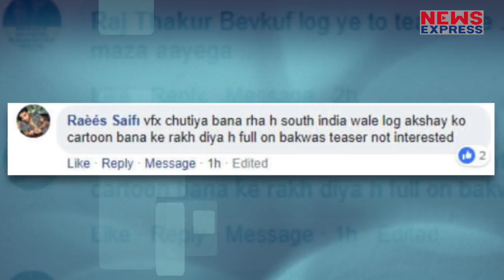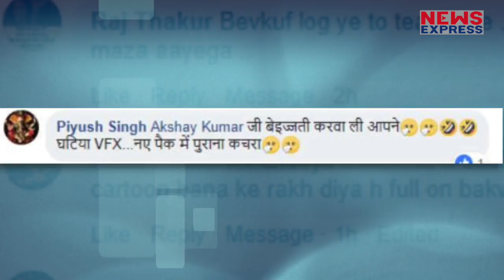2.0 के टीजर की उड़ाई जा रही है खिल्ली, अक्षय को बनाया निशाना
2.0 के टीजर की उड़ाई जा रही है खिल्ली ,देखिए कैसे अक्षय को बनाया जा रहा है निशाना